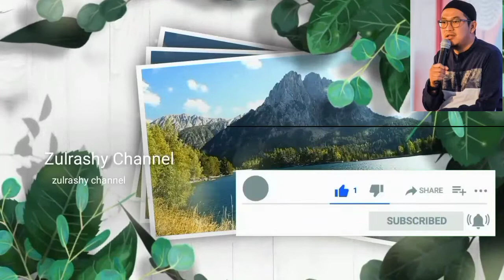Menjadi budak dunia. Part. 2 II Ust. Oemar Mita, Lc.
Kajian Islam